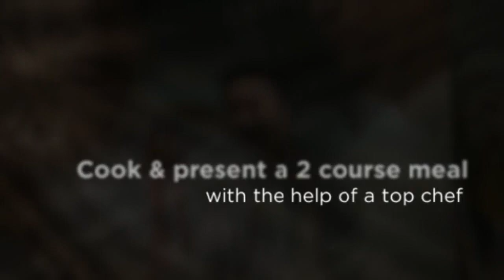SpeedDater London cooking class at L'atelier des Chefs!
SpeedDater singles cookery event at L'atlier des Chefs in London